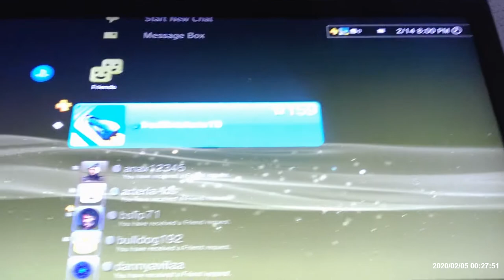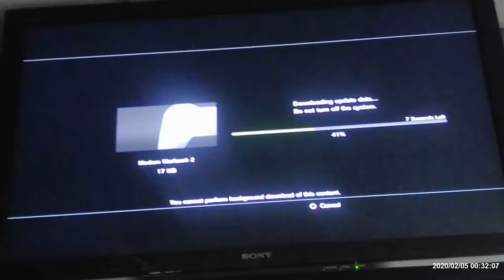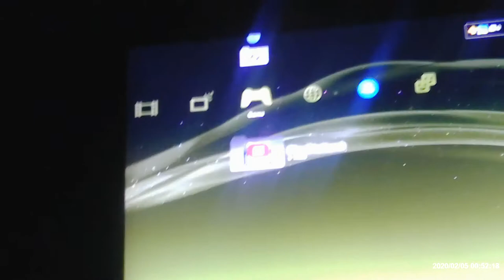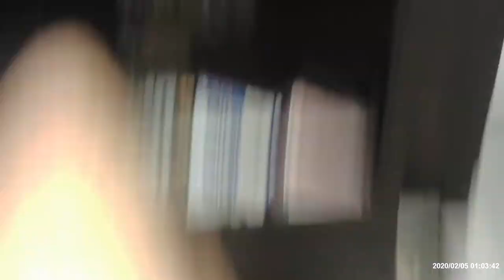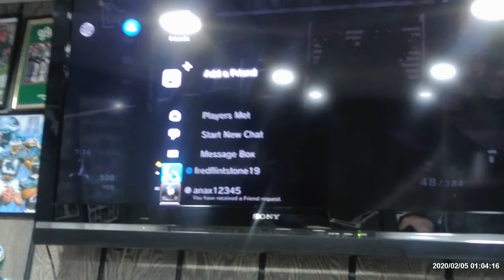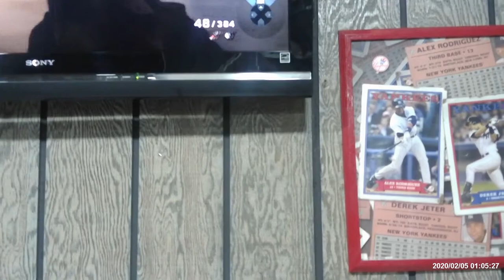Digital camera test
First video recorded on my new camcorder and also a rant in there as well